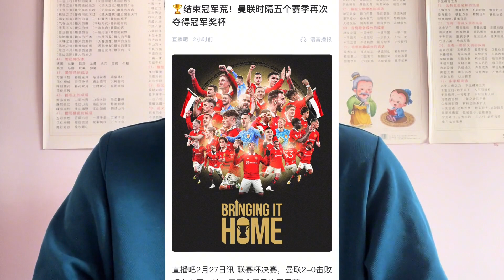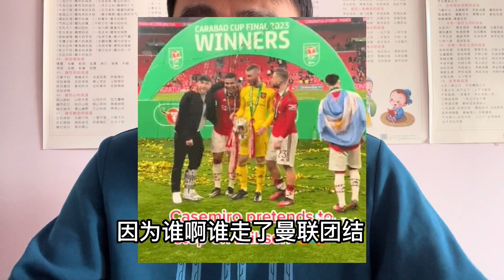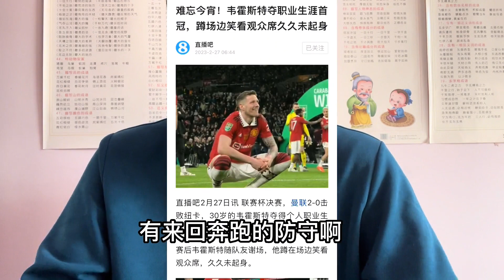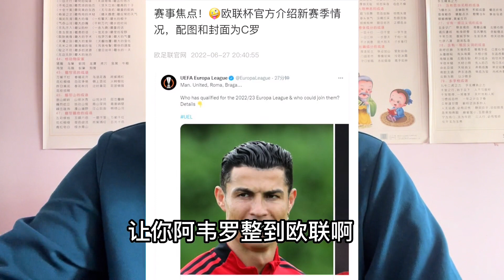曼联最应当感谢阿韦罗的背刺和摩根的煽动曼联最应当感谢阿韦罗的背刺和摩根的煽动